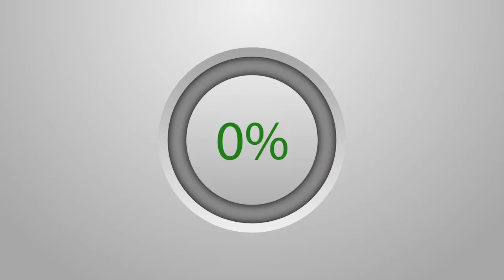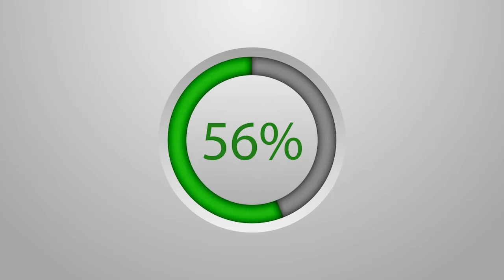Célébration du Magal 18 Safar 2021 : Cheikh Bass Abdou Khadr Le covid ne nous empêche pas...